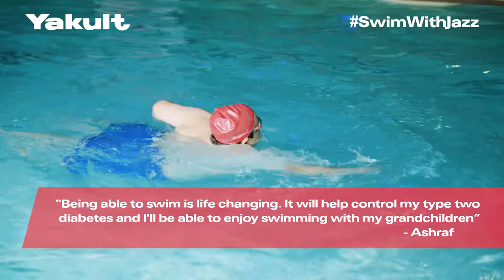Swim with Jazz Challenge Day!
Watch our non-swimmers, and Jazz Carlin, celebrate their swimming milestone!